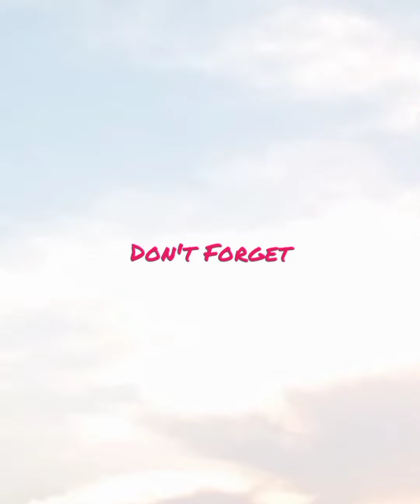Kereta Brawijaya Melaju Cepat | Perlintasan Kereta Jl.KH.Hasyim Asyari Pekalongan | Setono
KA Brawijaya Melintas dari arah Jakarta menuju arah semarang